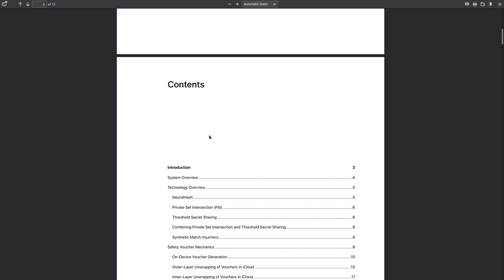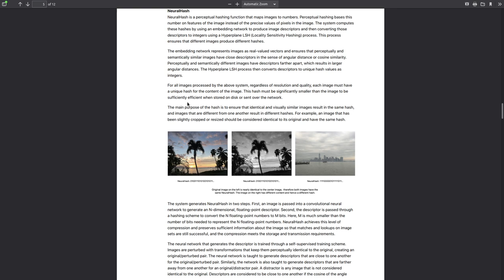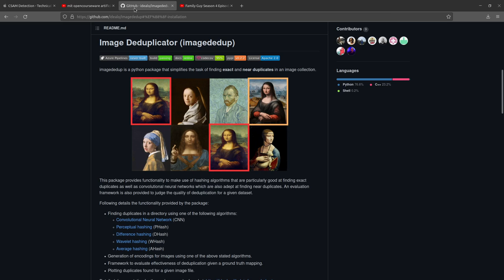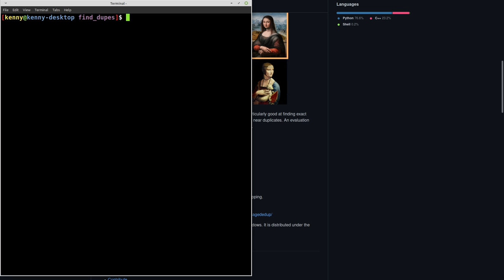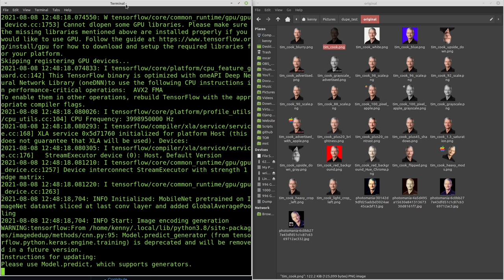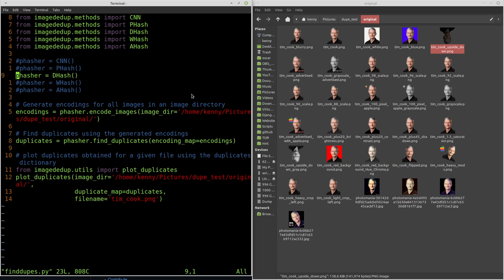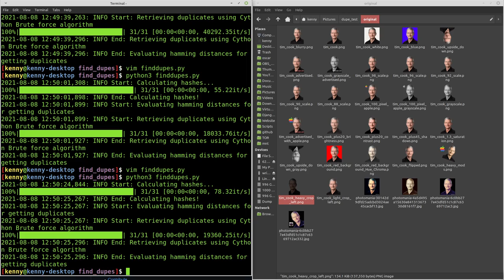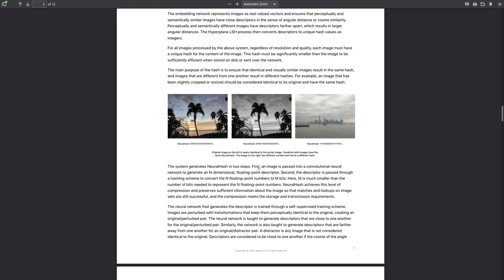How Apples CSAM Detector Actually Works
MIT OpenCourseWare lectures on artificial intelligence

Monero
45F2bNHVcRzXVBsvZ5giyvKGAgm6LFhMsjUUVPTEtdgJJ5SNyxzSNUmFSBR5qCCWLpjiUjYMkmZoX9b3cChNjvxR7kvh436

Bitcoin
3MMKHXPQrGHEsmdHaAGD59FWhKFGeUsAxV

Ethereum
0xeA4DA3F9BAb091Eb86921CA6E41712438f4E5079

Litecoin
MBfrxLJMuw26hbVi2MjCVDFkkExz8rYvUF

Dash
Xh9PXPEy5RoLJgFDGYCDjrbXdjshMaYerz

Zcash
t1aWtU5SBpxuUWBSwDKy4gTkT2T1ZwtFvrr

Chainlink
0x0f7f21D267d2C9dbae17fd8c20012eFEA3678F14

Bitcoin Cash
qz2st00dtu9e79zrq5wshsgaxsjw299n7c69th8ryp

Etherum Classic
0xeA641e59913960f578ad39A6B4d02051A5556BfC

USD Coin
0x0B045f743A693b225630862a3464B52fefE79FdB